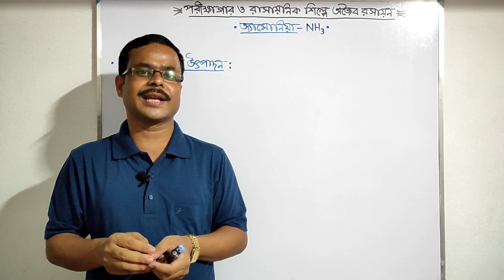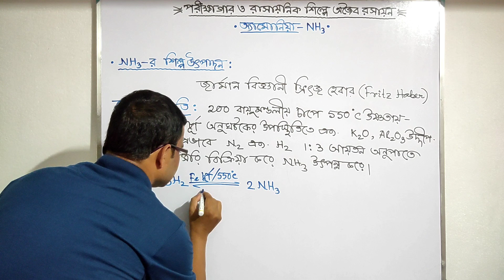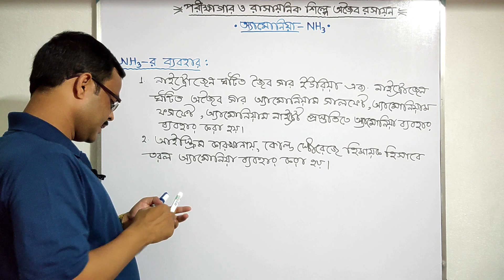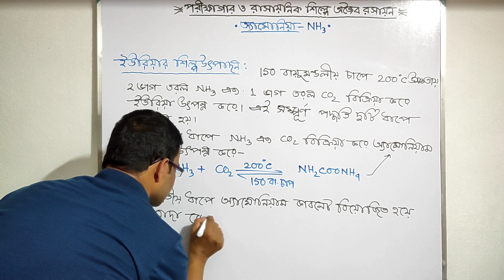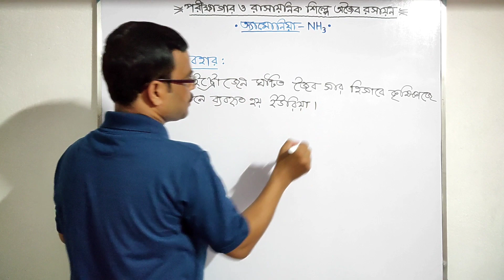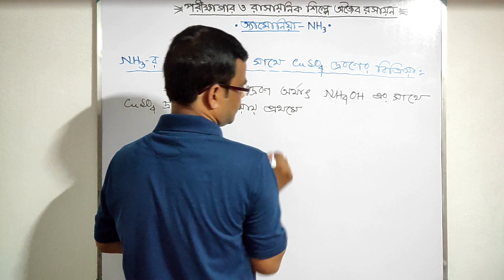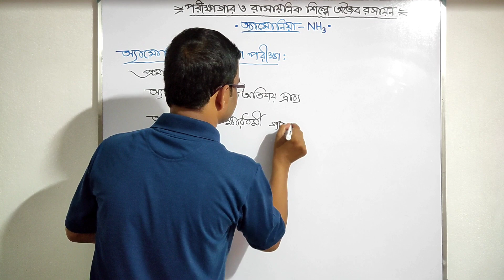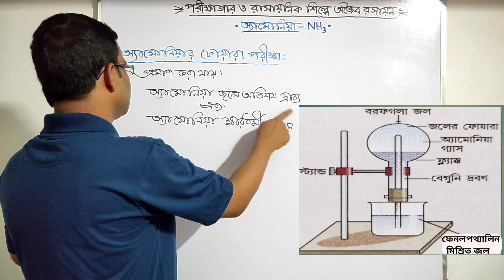অ্যামোনিয়ার শিল্প প্রস্তুতি | হেবার পদ্ধতি | ব্যবহার | ইউরিয়ার শিল্প উৎপাদন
অ্যামোনিয়ার শিল্প প্রস্তুতি |
হেবার পদ্ধতি | ব্যবহার |
ইউরিয়ার শিল্প উৎপাদন |
ইউরিয়ার ব্যবহার |

•অ্যামোনিয়ার শিল্প উৎপাদন বা হেবার পদ্ধতি
•অ্যামোনিয়ার ব্যবহার
•ইউরিয়ার শিল্প উৎপাদন
• ইউরিয়ার ব্যবহার
•অ্যামোনিয়ার ফোয়ারা পরীক্ষা